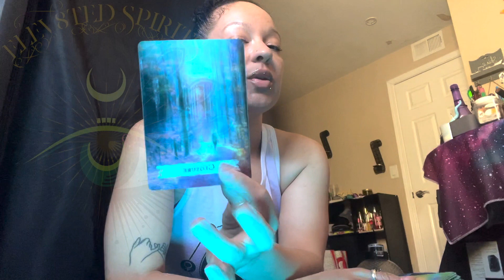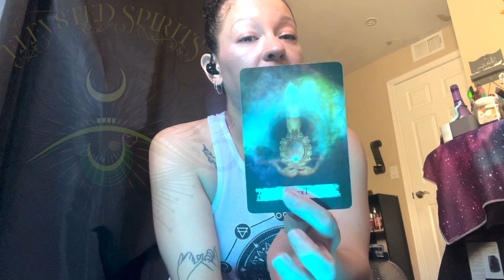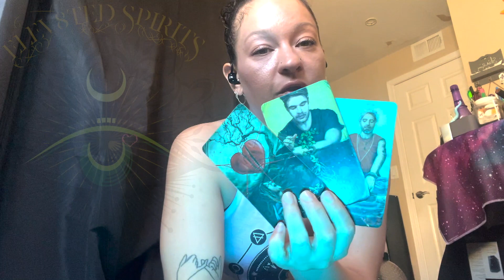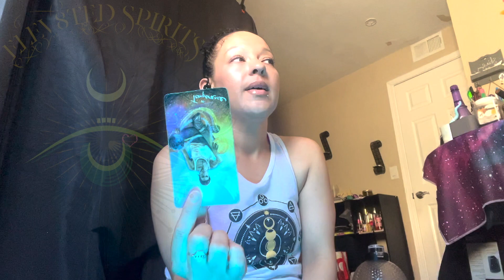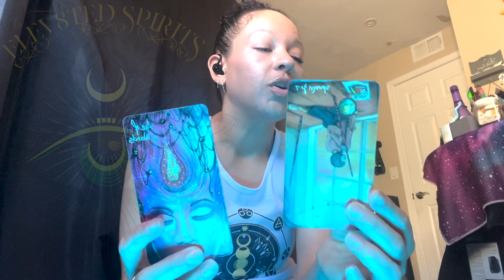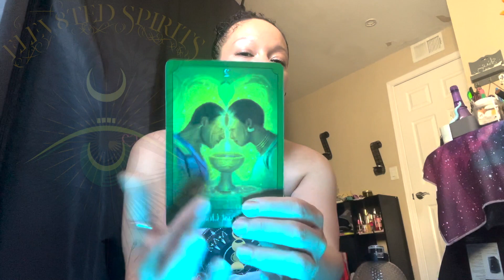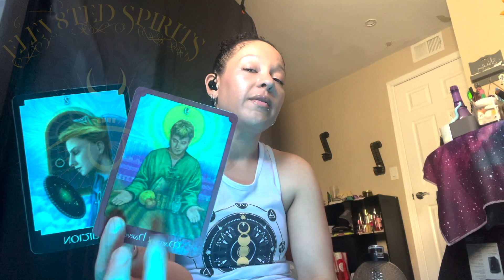Scorpio- You’ve been avoiding this but I suggest you do it before the universe does 😬 Tarot Reading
(@elev8ted spirits)

🔮🔥 Current Private Consultations offered:
✨Divinely Blind Readings- $7.77 (No questions, all intuitive guidance on whatever you need to know at the moment)
✨1 Yes/No Question w/ Clarification $8.88- USD
✨General (What you need to know most at this time/Msgs from Spirit- Mix of Oracle and Tarot) $22- USD
✨Love/Relationship Reading (Pls indicate your sign & partner if applicable) $33- USD
✨Career/Finances OR Life Purpose Reading $44- USD

🔥✨🔮NOTE🔮✨🔥
✨ALL NEW CLIENTS🥳 (1st timers😉) Receive a FREE complimentary 15-25 mins Coaching call IF desired.
✨All Consults offered come with advice from Spirit and are generally about 30mins-45 max w/ 24-48 hrs turnaround time.

🔮For any reading service, please Send your energy exchange donation to your method of choice listed below, along with a screenshot of payment to my email along w/ your sign and person's (if applicable) to

🔮🧿✨Jazi✨🧿🔮